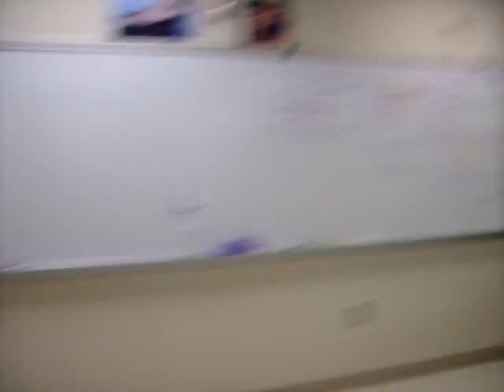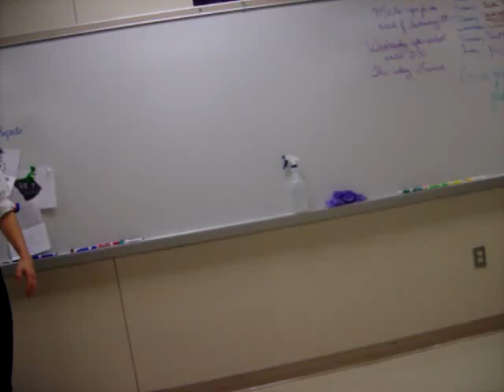suck my nut, yo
drew almost dies by getting hit in the face with the hacky-sack